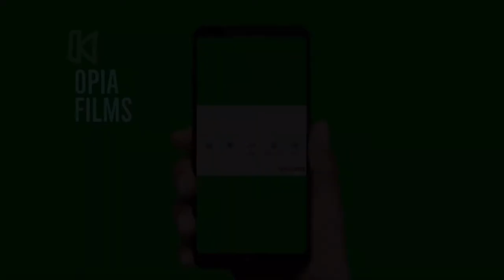Join the Movement: pedlagao Campaign to Safeguard Aarey Forest and Preserve its Biodiversity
Maharashtra government at the starting of this month decided to declare 600 acres of land in Aarey Milk Colony near the Sanjay Gandhi National Park in Mumbai as a reserve forest and conserve it.
The decision was taken during a meeting chaired by Chief Minister Uddhav Thackeray, who claimed that this would be the first instance of an “extensive forest blossoming” within the limits of a metropolis anywhere in the world.

On 13 September 2020, volunteers from different parts of Mumbai city are rewilding green spaces and Planting 600 Native trees in Aarey Forest around tribal Villages in collaboration with the Adivasis (Tribles) of Aarey forest.

The tree plantation drive will continue for one week and go on between 9.30 am-5:30 pm where native species would be planted. It is also being said that the saplings will be planted in forested patch close to tribal hamlets who will also take a part in the drive.

For this noble cause, during this 'new normal' people are bringing masks, hand sanitizer, soap, gloves, raincoat, water bottle, snacks, towel, change of clothes because of rain. All the volunteers are maintaining 6ft physical distancing whenever possible and not crowded up while planting or interacting, as per government directives.

Environmentalist Sanjeev Valsan said, "We are starting a campaign pedlagao to mark the first milestone of 600 acres of Aarey receiving legal protection by being declared as a reserve forest. We will plant 600 trees in our threatened forest. We also demand that the remaining parts of Aarey receive protection and that the metro cashed is shifted out from Aarey forest."

September month's planting list: Tamhan Chinch Palmyra/thaad

MUMBAI, September